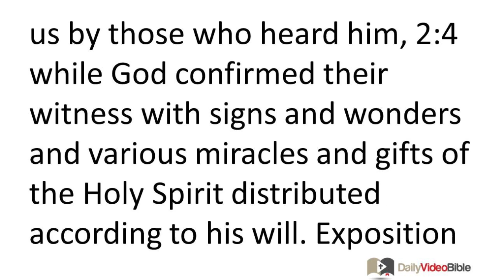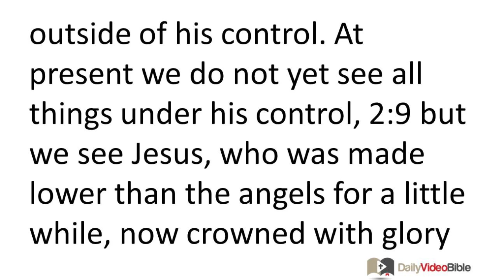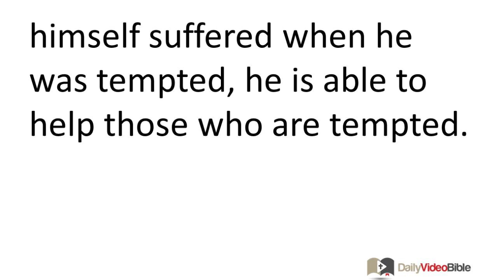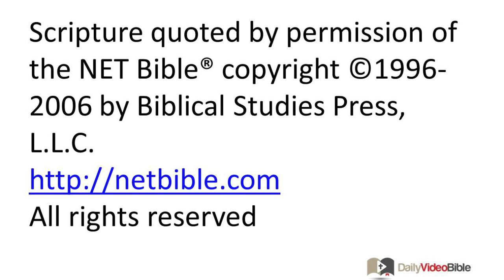September 18 Hebrews 2 New Testament for the Daily Video Bible DVB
Hebrews 2:1-18 - Warning Against Drifting Away
 2:1 Therefore we must pay closer attention to what we have heard, so that we do not drift away. 2:2 For if the message spoken through angels proved to be so firm that every violation or disobedience received its just penalty, 2:3 how will we escape if we neglect such a great salvation? It was first communicated through the Lord and was confirmed to us by those who heard him, 2:4 while God confirmed their witness with signs and wonders and various miracles and gifts of the Holy Spirit distributed according to his will. Exposition of Psalm 8: Jesus and the Destiny of Humanity
 2:5 For he did not put the world to come, about which we are speaking, under the control of angels. 2:6 Instead someone testified somewhere:
"What is man that you think of him or the son of man that you care for him?
2:7 You made him lower than the angels for a little while.
You crowned him with glory and honor.
2:8 You put all things under his control."
 For when he put all things under his control, he left nothing outside of his control. At present we do not yet see all things under his control, 2:9 but we see Jesus, who was made lower than the angels for a little while, now crowned with glory and honor because he suffered death, so that by God's grace he would experience death on behalf of everyone. 2:10 For it was fitting for him, for whom and through whom all things exist, in bringing many sons to glory, to make the pioneer of their salvation perfect through sufferings. 2:11 For indeed he who makes holy and those being made holy all have the same origin, and so he is not ashamed to call them brothers and sisters, 2:12 saying, "I will proclaim your name to my brothers; in the midst of the assembly I will praise you." 2:13 Again he says, "I will be confident in him," and again, "Here I am, with the children God has given me." 2:14 Therefore, since the children share in flesh and blood, he likewise shared in their humanity, so that through death he could destroy the one who holds the power of death (that is, the devil), 2:15 and set free those who were held in slavery all their lives by their fear of death. 2:16 For surely his concern is not for angels, but he is concerned for Abraham's descendants. 2:17 Therefore he had to be made like his brothers and sisters in every respect, so that he could become a merciful and faithful high priest in things relating to God, to make atonement for the sins of the people. 2:18 For since he himself suffered when he was tempted, he is able to help those who are tempted.